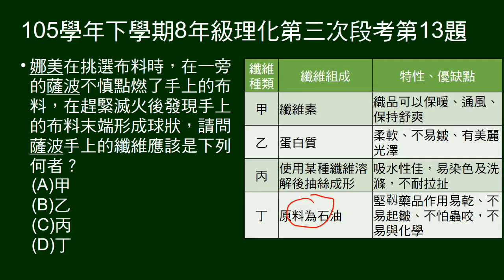105學年下8年級理化三段第13題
11～13題題組。
給纖維組成及特性表，問燃燒後末端成小球的是哪一種纖維。